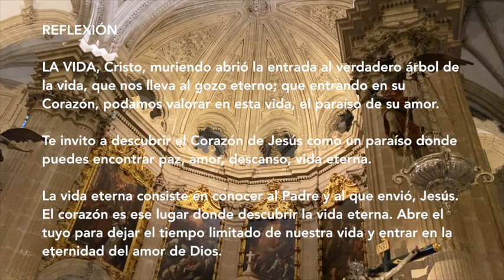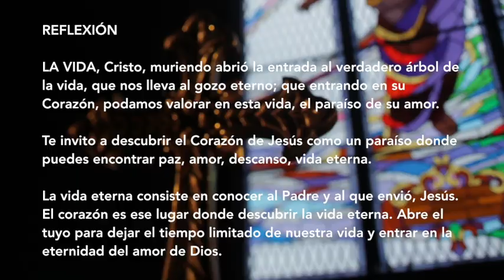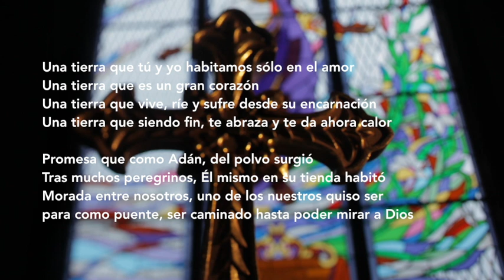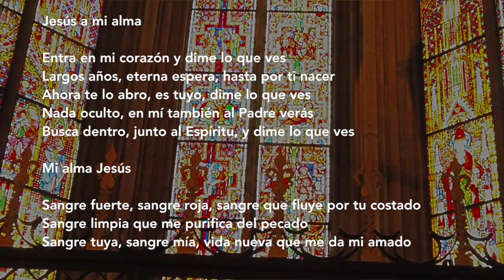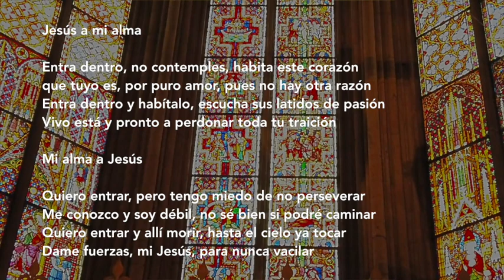ᐅ CAMINO HACIA EL CORAZÓN DE JESÚS | Día 1 - Abrir el corazón con el PADRE GUILLERMO SERRA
DÍA 1

Abrir el corazón

Breve silencio para ponerse en presencia de Dios, rogando al Corazón Inmaculado de María, sea nuestra guía en este camino hacia el Corazón de su Hijo Jesucristo.

ORACIÓN INICIAL

Corazón sagrado de mi amado Jesús, yo aunque pobre criatura, te doy y consagro mi persona, vida y acciones, penas y padecimientos, deseando que ninguna parte de mi ser me sirva si no es para amarte honrarte y glorificarte. Esta es mi voluntad: ser todo tuyo y hacerlo todo por tu amor, renunciando de todo mi corazón a cuanto pueda desagradarte.

CITA

El paraíso quedó cerrado definitivamente con el pecado original

Gn 3,24

REFLEXIÓN

LA VIDA, Cristo, muriendo abrió la entrada al verdadero árbol de la vida, que nos lleva al gozo eterno; que entrando en su Corazón, podamos valorar en esta vida, el paraíso de su amor.

Te invito a descubrir el Corazón de Jesús como un paraíso donde puedes encontrar paz, amor, descanso, vida eterna.

La vida eterna consiste en conocer al Padre y al que envió, Jesús. El corazón es ese lugar donde descubrir la vida eterna. Abre el tuyo para dejar el tiempo limitado de nuestra vida y entrar en la eternidad del amor de Dios.

ORACIÓN

ENTRA EN MI CORAZÓN

Durante cuarenta años en el desierto
Israel se preparó para entrar en la tierra prometida
a Abraham y su descendencia

La tierra con lágrimas de niño encarnado
de dolor por un pueblo totalmente cerrado
de tristeza al ser en la cruz abandonado

fue fértil transformando la promesa en un Dios donado

Una tierra que tú y yo habitamos sólo en el amor
Una tierra que es un gran corazón
Una tierra que vive, ríe y sufre desde su encarnación
Una tierra que siendo fin, te abraza y te da ahora calor

Promesa que como Adán, del polvo surgió
Tras muchos peregrinos, Él mismo en su tienda habitó
Morada entre nosotros, uno de los nuestros quiso ser
para como puente, ser caminado hasta poder mirar a Dios

Jesús a mi alma

Entra en mi corazón y dime lo que ves
Largos años, eterna espera, hasta por ti nacer
Ahora te lo abro, es tuyo, dime lo que ves
Nada oculto, en mí también al Padre verás
Busca dentro, junto al Espíritu, y dime lo que ves

Mi alma Jesús

Sangre fuerte, sangre roja, sangre que fluye por tu costado
Sangre limpia que me purifica del pecado
Sangre tuya, sangre mía, vida nueva que me da mi amado

Entra dentro, no contemples, habita este corazón
que tuyo es, por puro amor, pues no hay otra razón
Entra dentro y habítalo, escucha sus latidos de pasión
Vivo está y pronto a perdonar toda tu traición

Mi alma a Jesús

Quiero entrar, pero tengo miedo de no perseverar
Me conozco y soy débil, no sé bien si podré caminar
Quiero entrar y allí morir, hasta el cielo ya tocar
Dame fuerzas, mi Jesús, para nunca vacilar

¿Quieres habitar el cielo sin temor?
Entra dentro y si confías ya no me podrás dejar
No eres tú, soy yo el que quiere verte perseverar
Entra dentro, descansa segura y déjate ya amar

Del Libro Jesús a mi alma, P. Guillermo Serra, L.C.

Amazon libros P. Guillermo Serra Jesús a mi alma Sal de tu Cielo

ORACIÓN PARA REPETIR DURANTE EL DÍA

Corazón de Jesús abierto por amor a mí, permíteme entrar en tu corazón.

Autor: Padre Guillermo Serra, L.C.